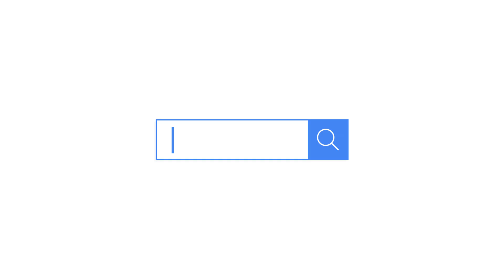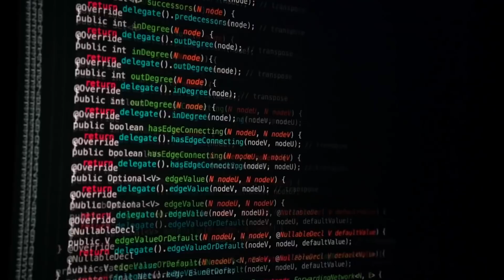A winning recipe for machine learning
Cassie Kozyrkov, the chief decision scientist with Google Cloud, says that marketers who are overwhelmed by everything they’re hearing about machine learning should focus on key ingredients, not building an entire kitchen.